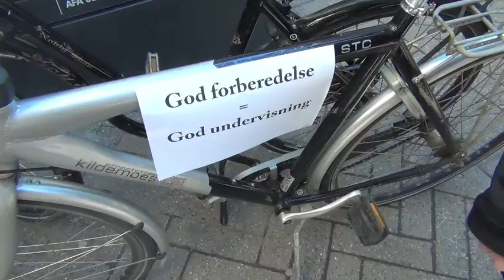Fælles forberedelse - FSL i aktion i Odense den 3.april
FSL i aktion i Odense